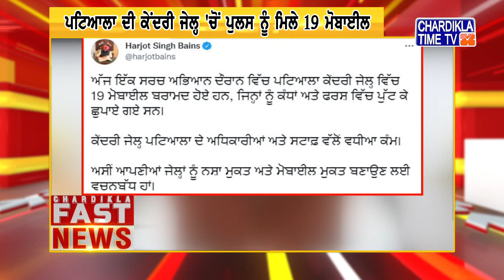Punjabi News Live Today | Punjabi Latest News Today | Fast News | Top News | Chardikla Time Tv News